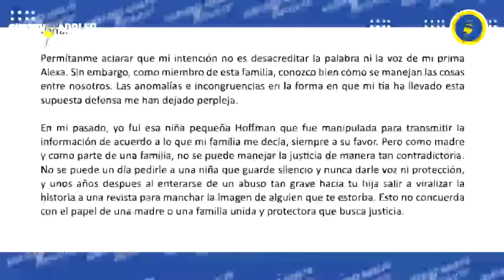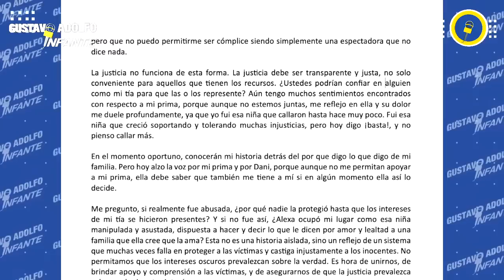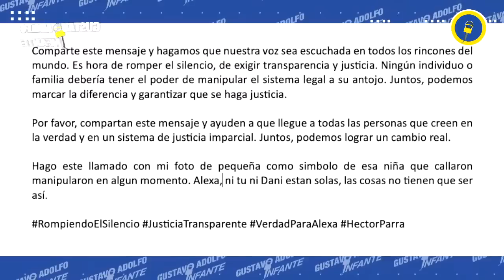Dafne Hoffman APOYA a Héctor ‘N’ y Daniela Parra y exhibe irregularidades en el caso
DafneHoffman APOYA a Héctor ‘N’ y DanielaParra y exhibe irregularidades